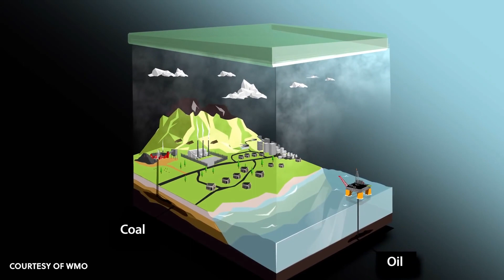Saildrone in the Southern Ocean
In 2019, Saildrone completed the first autonomous circumnavigation of Antarctica, collecting critical data about air/sea carbon exchange along the way. In 2022, Saildrone continues that effort with two more concurrent missions in the Southern Ocean.